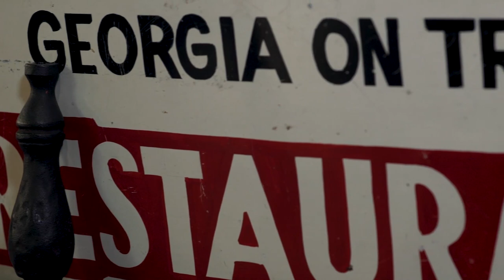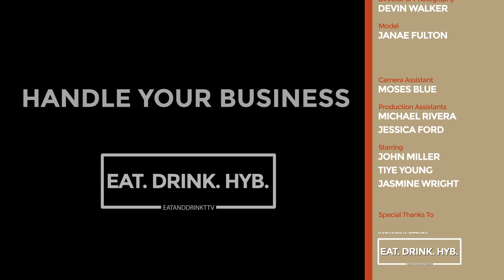Eat, Drink, and Handle Your Business: The Ultimate Cooking Show with Chef John and Tiye Young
Welcome to the Handle Your Business Cooking Show, where Chef John Miller and Tiye Young not only cook up delicious dishes but also interview successful professionals across various industries. In this episode, they sit down with Mike Metcalf from Deck Leadership, the CEO of Compare Foods, Joan T. Randall from Victory Publishing, and Kaylee Deese from Deese Nutz peanut butter, to discuss their journeys to success.

Mixologist Jasmine Wright from J. Wright Events also joins the show to demonstrate how to make a tasty cocktail and mocktail that will impress your guests at your next party.

✔️ At Handle Your Business, we're passionate about inspiring and encouraging others to pursue their dreams, and this episode is no exception. Watch and learn as our guests share their insights and stories, and as Chef John Miller and Tiye Young prepare a mouth-watering dish that you can recreate at home.

Join us on this culinary journey and learn how to handle your business in the kitchen and beyond.

✔️ On this special Handle Your Business Cooking Show, Chef John and Tiye Young interview successful professionals in the Nascar, grocery, and publishing industries.  Mixologist Jasmine Wright from J. Wright Events makes a delicious cocktail and mocktail.  This Handle Your Business cooking show was created to showcase great food from Chef John Miller and Tiye Young, as well as, inspire and encourage others to pursue their dreams.  This Handle Your Business cooking show showcases Mike Metcalf from Deck Leadership, the CEO of Compare Foods, Joan T. Randall from Victory Publishing, and Kaylee Deese from Deese Nutz peanut butter.

00:00 Introduction
02:06 Tiye's braided croissant dessert
06:12 Chef John's Salmon and Red Snapper
07:11 Jerk Chicken
10:24 Mixologist Jasmine Wright
11:30 Apple Pie Churros
12:55 Interview with Mike Metcalf from Deck Leadership
22:46 Interview with Omar Jorge, CEO of Compare Foods
38:07 Deese Nutz Peanut Butter
40:36 Interview with Joan T. Randall

👇 How to Make Homemade Red Beans and Rice with Sausage like Chef John Miller | Eat and Drink TV